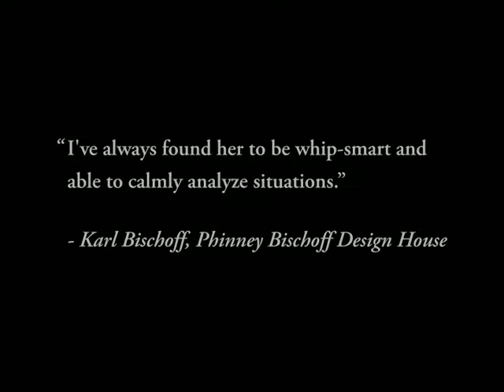AIGA Houston - Savage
AIGA Houston 2008 Fellow Award Presentation: Paula Savage Hansen